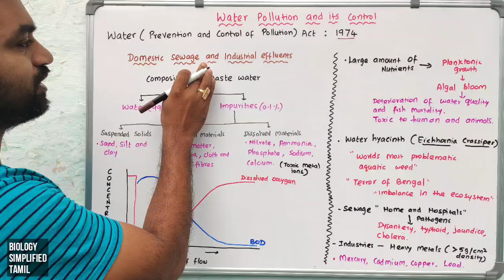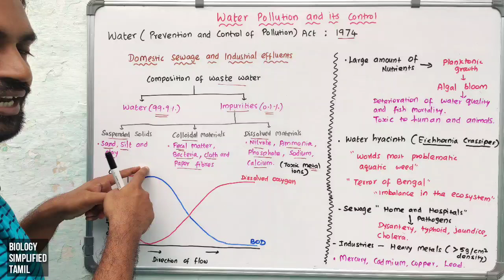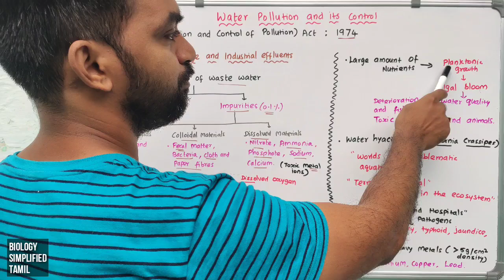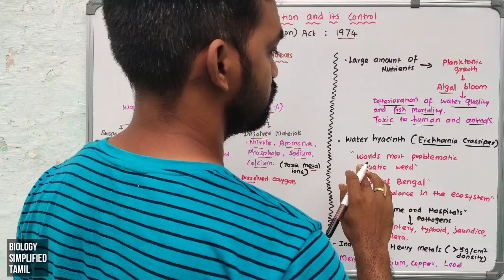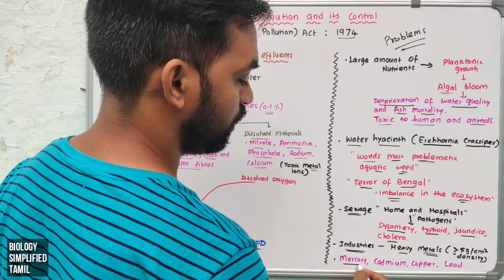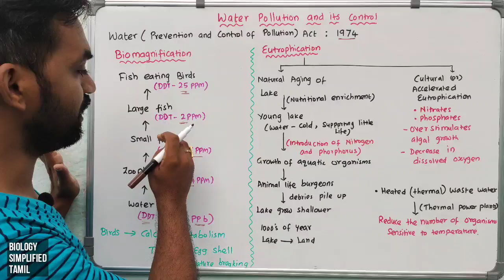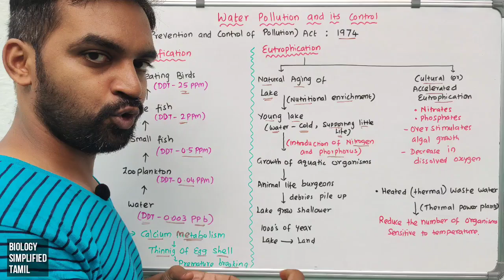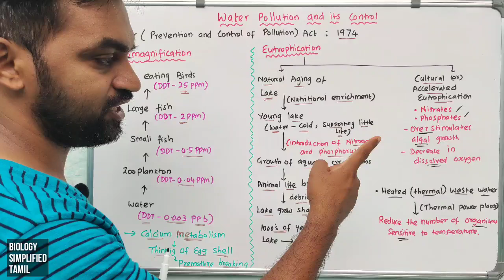Environmental Issues | Part 3 | Water pollution and it's control